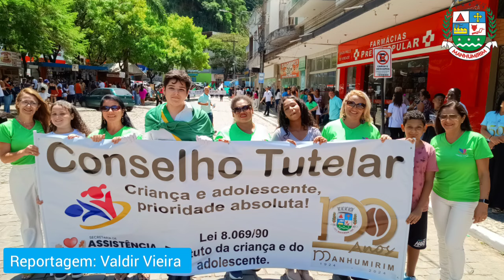Prefeito Sérgio Borel falou sobre o desfile do centenário de Manhumirim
O prefeito Sérgio Borel falou ao repórter Valdir Vieira sobre o desfile do centenário de Manhumirim neste sábado, 16 de março.